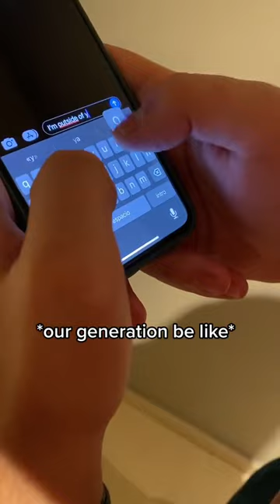Surprising my friend with a visit and this happens Who can relate?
Comenta tu opinión del video!